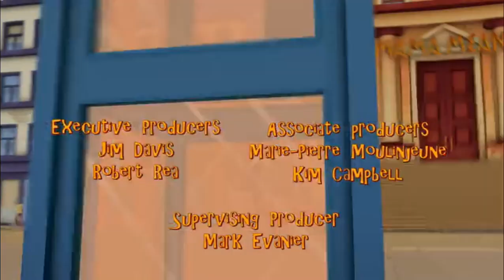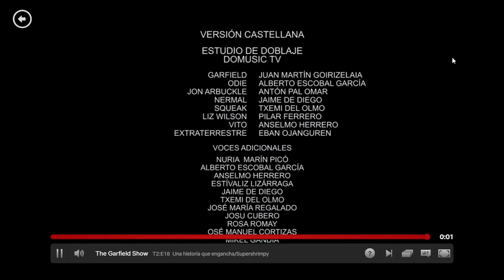El show de Garfield 2x18 (Grabado de Netflix)